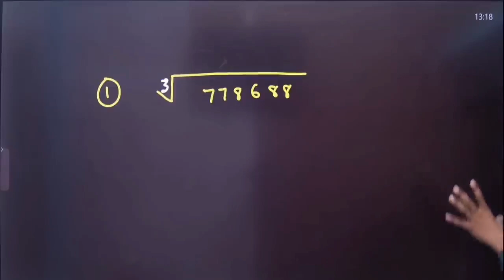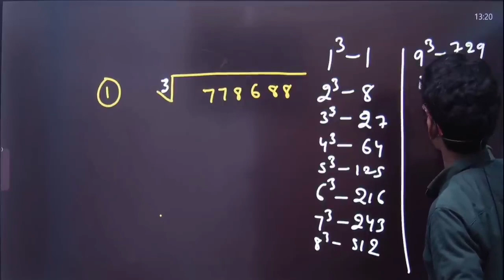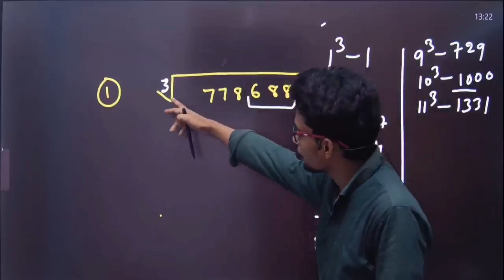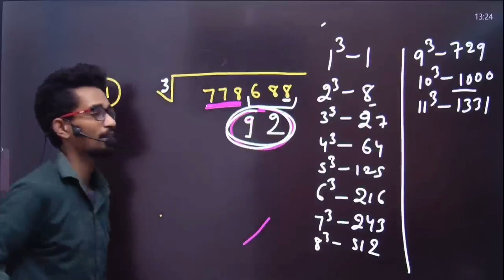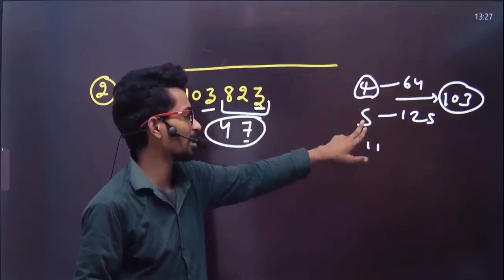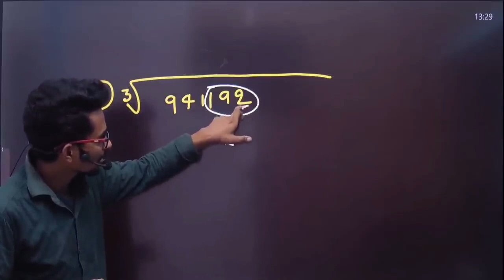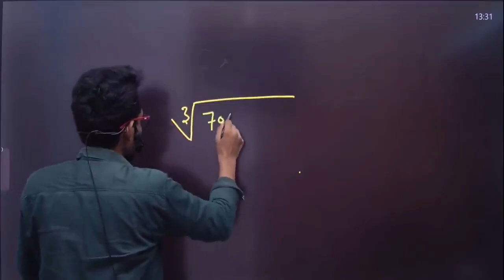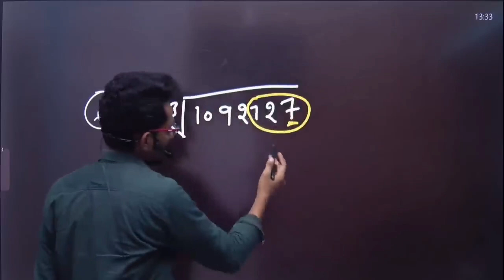घनमुल निकालना सीखे !! बिना कलम और कॉपी उठाएं !! बस 5 SECOND में उत्तर